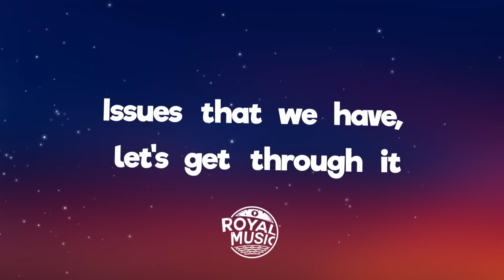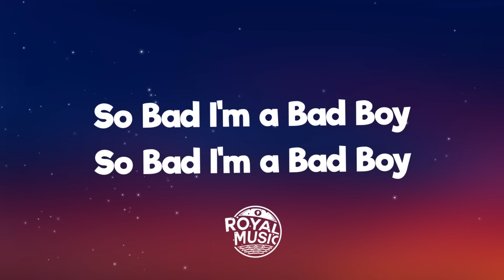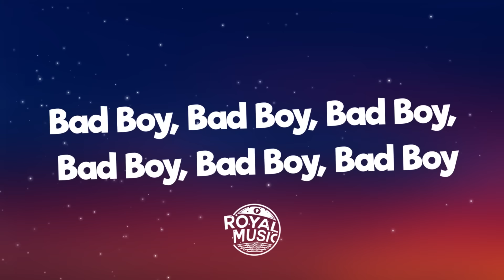Truu - BAD BOY (Lyrics) [7clouds Release]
🎤 Lyrics: Truu - BAD BOY

Baby we can do it
Issues that we have, let's get through it
He was so good let's resume it
Maybe on the night we can prove it, prove it

Bad Boy, Bad Boy, Bad Boy, Bad Boy, Bad Boy, Bad Boy
Yeah
Your body is so good  let's go move it
Maybe on the night we can prove it
we can prove it

So Bad I'm a Bad Boy
Bad Boy, Bad Boy, Bad Boy I'm a Bad Boy
Bad Boy, Bad Boy, Bad Boy